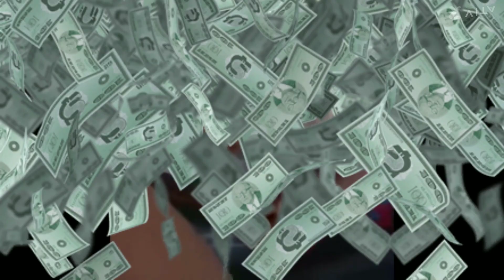Yah kya Ho Gaya 😭😭😡 !! prakash Mishra official!!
Instagram I'd